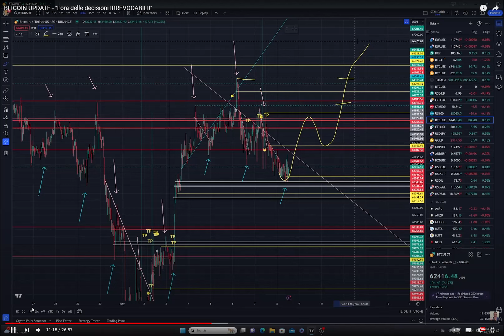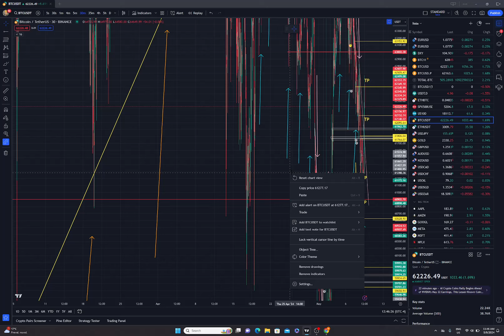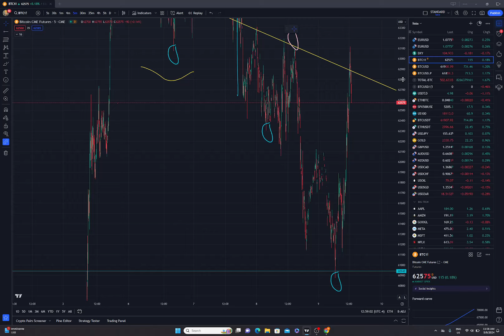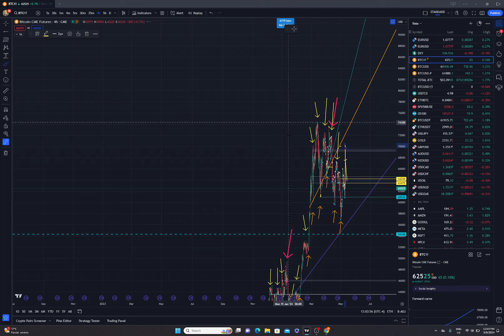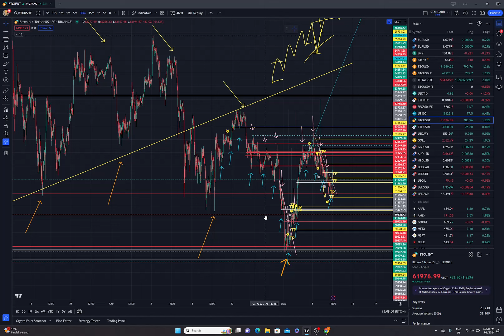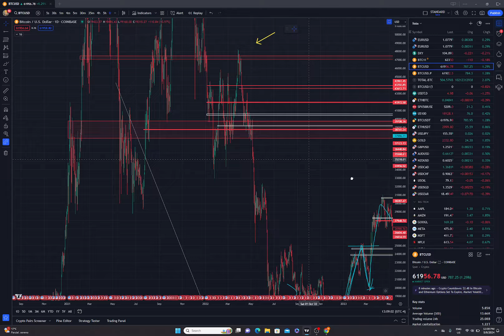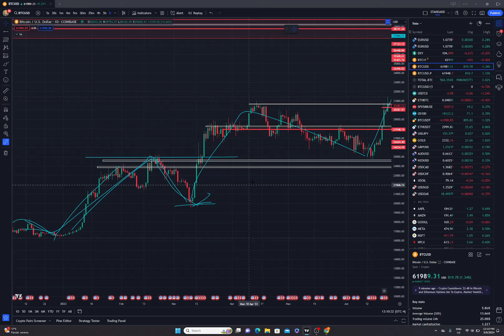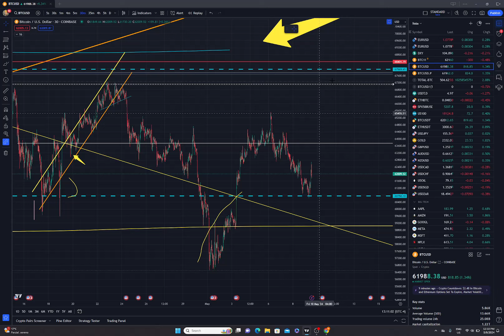BITCOIN UPDATE - "L'ULTIMO CANTO DEL CIGNO!"